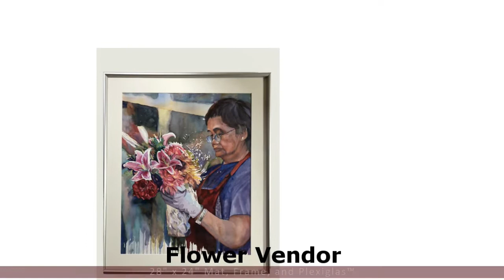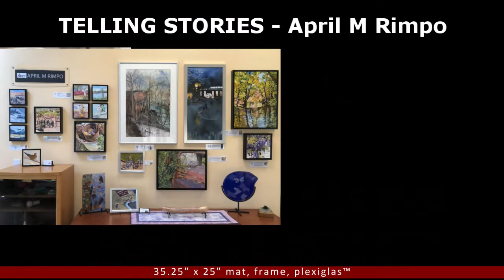Telling Stories, April Rimpo - Dancing Paintings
April Rimpo makes her Telling Stories art show paintings "dance".